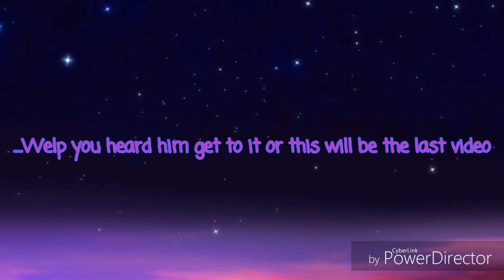....Sad News Maybe....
.I have no words...just stay people unlike me bye...maybe.